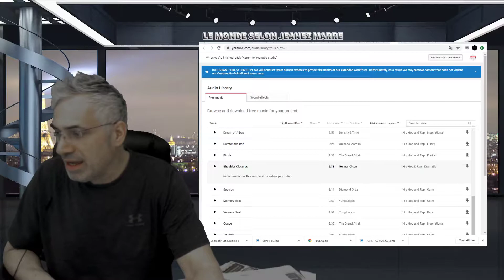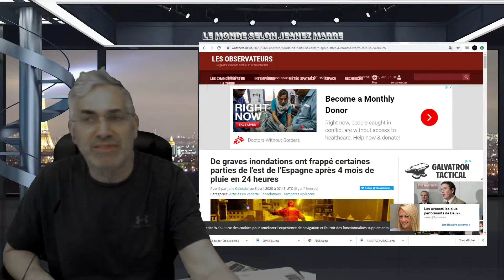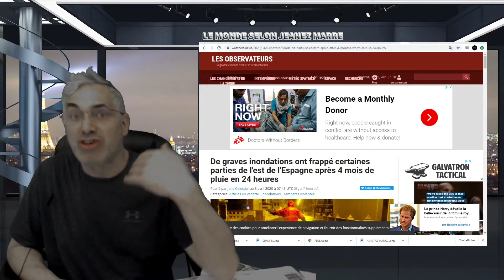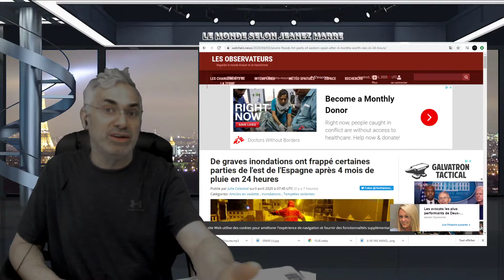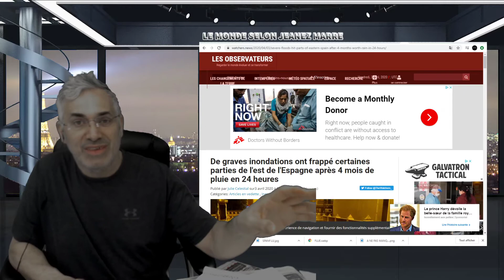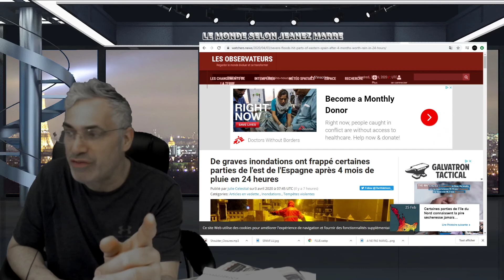ON DOIT PROFITER DE LA SITUATION ACTUELLE POUR SORTIR DE CE MODÈLE BASÉ SUR L'INDUSTRIALISATION.